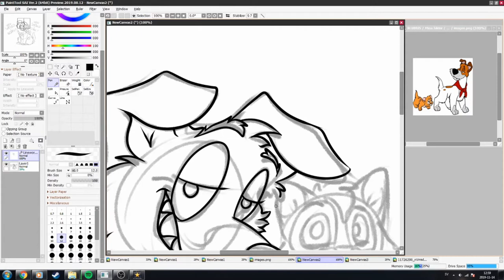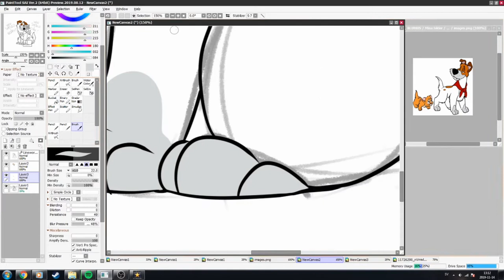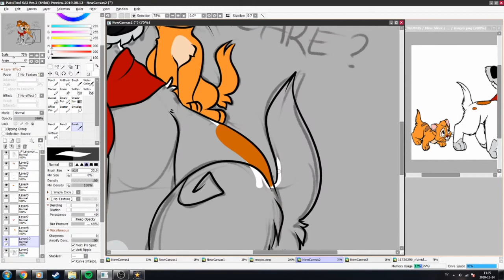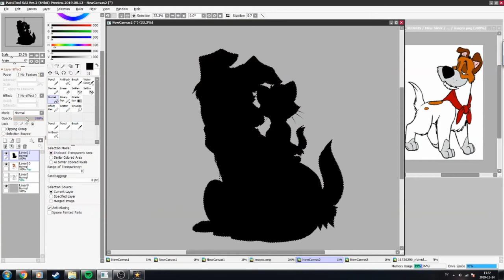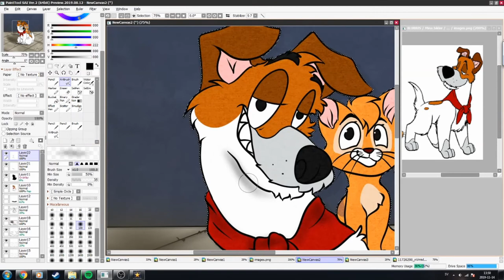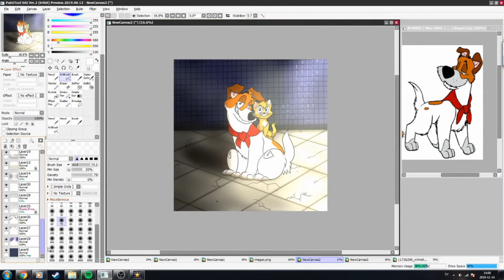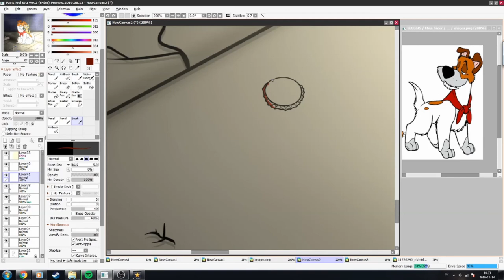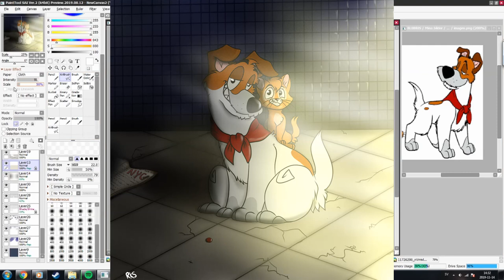Oliver & Company Fanart Speedpaint Dodger and Oliver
My first ever speedpaint! Hope you enjoy!

You can always talk to me on facebook!
Or follow me on Deviantart!